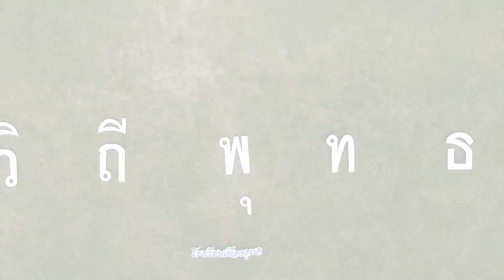โรงเรียนวิถีพุทธ : โรงเรียนเมืองอุบล สพป.อบ.1